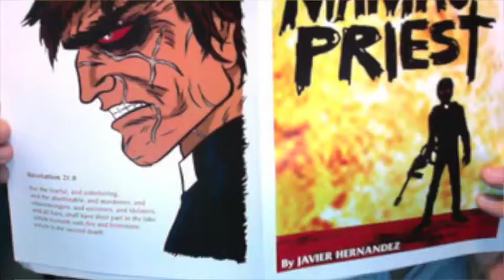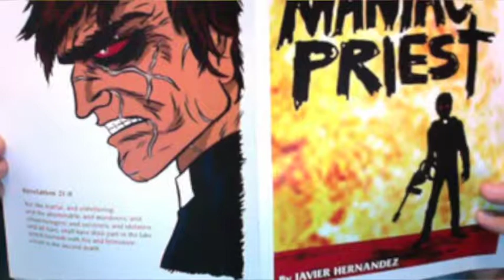#22 Javier Hernandez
The indubitable Javier Hernandez enters the podcave. We discuss his comic books, taquitos, vigilantism, and even his hit movie, El Muerto.